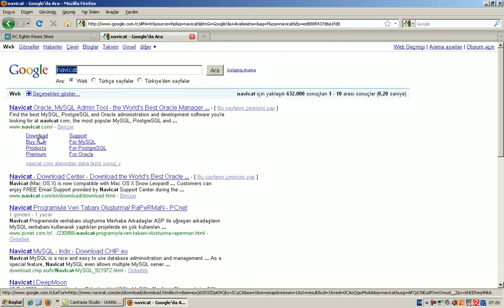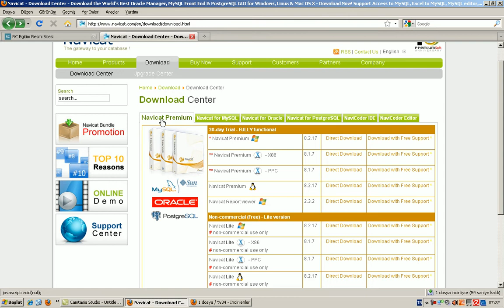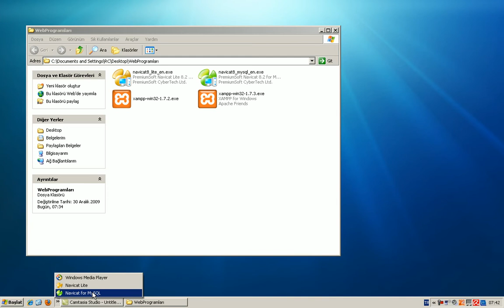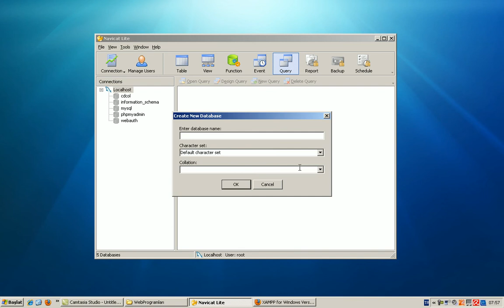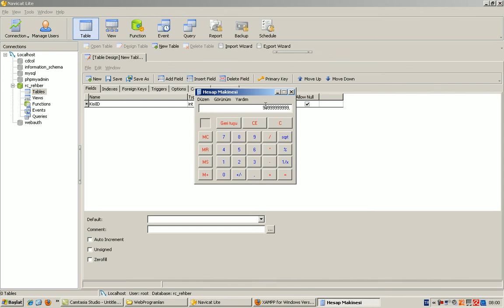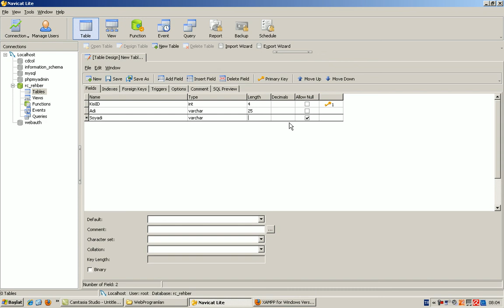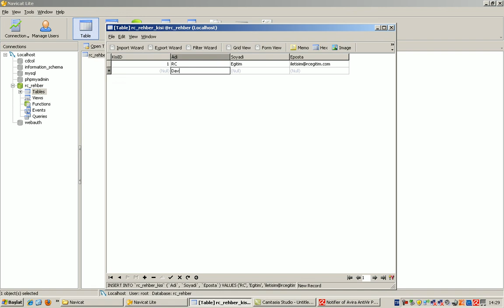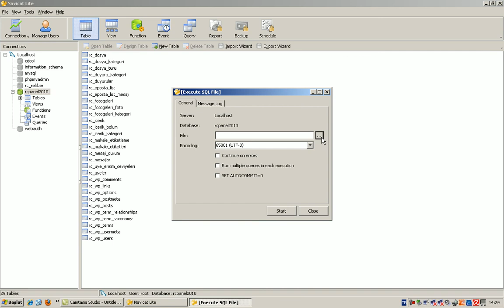Navicat B”lm 1